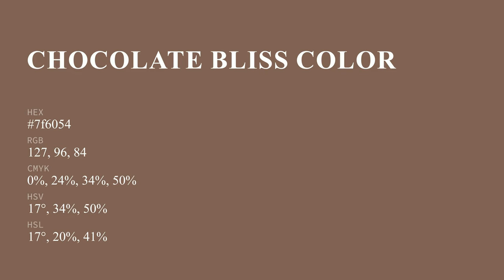Chocolate Bliss color 7f6054 hex color - Brown color - Cool color 7f6054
What color is Chocolate Bliss ? 7f6054 hex color - Brown color - Cool color 7f6054

Hex 7f6054 Color Code is also known as Chocolate Bliss color.